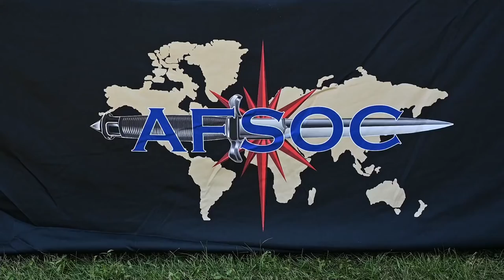AFSOC arrives at EAA Air Venture Oshkosh 21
WI, UNITED STATES
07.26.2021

Members of Air Force Special Operations Command showcase their mission capabilities during EAA AirVenture Oshkosh 21, at Wittman Regional Airport, Wis., July 26 and 27, 2021. The airshow features various modern and legacy aircraft, and will highlight AFSOC’s air power capabilities beginning Thursday. AFSOC arrived at the Air Show showcasing various job specialties to include Remotely Piloted Aircraft, Security Forces, Special Operations Surgical Teams, and Special Tactics. Attendees can learn more about recruitment opportunities and aircraft capabilities of AFSOC by visiting their booths.

Film Credits: Video by Staff Sgt. Peter Reft
Air Force Special Operations Command Public Affairs

AFSOC
legacy flight
AC-47
AC-130J
Air Venture
Oshkosh Airshow